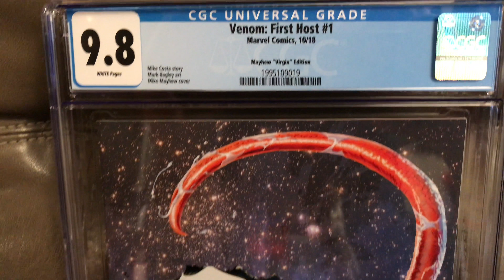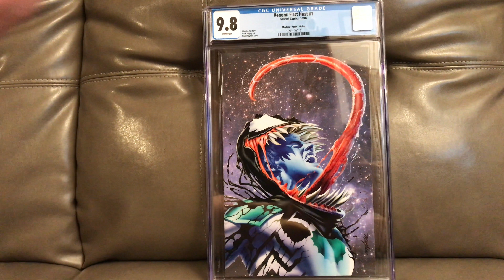VENOM #1 CGC virgin variant first host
This comic hits the spot! WOW!

This youtube channel is about VENOM comic book cover art, movies and all gaming. I will also show and tell other comics in my collection just for fun.  Comic book covers will be shown only in respect to the artist and writers. Plus its copy write